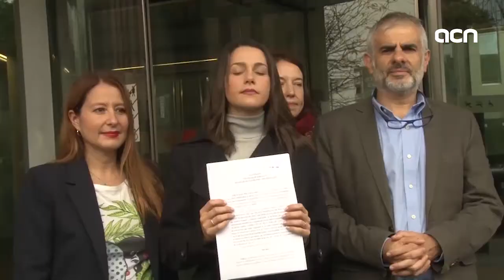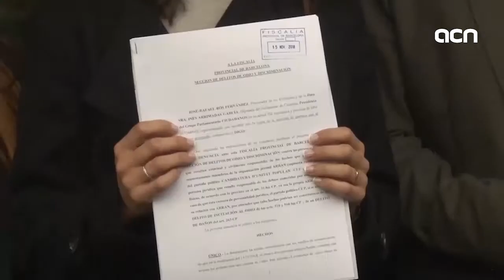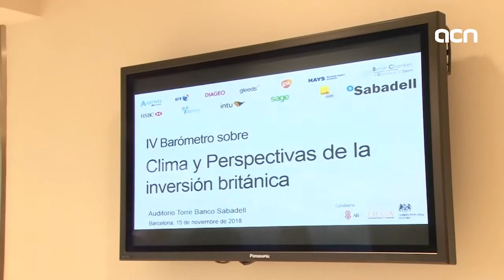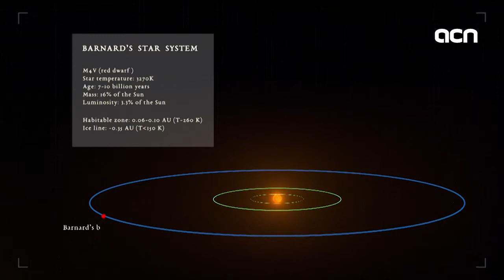15-Nov-18 TV News: ‘Catalan parties prepare for summit on dialogue’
The summit for dialogue and to lower tensions between Catalan parties hasn’t got off on the right foot – three out of the seven parties in the chamber won’t turn up to tomorrow’s meeting. The main party in Parliament, Ciutadans, has said its final No to tomorrow’s gathering. This, the day it filed a lawsuit against some activists who painted yellow the home of the Spanish judge keeping leaders in jail. Catalan News shows you footage of this, and delves into how British investments are doing in Catalonia - during a key week for the UK.